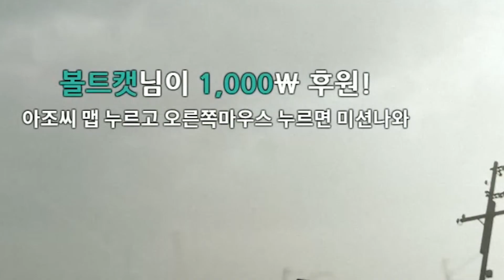김병장님... 근무 나가셔야합니다... [메트로 하이라이트]